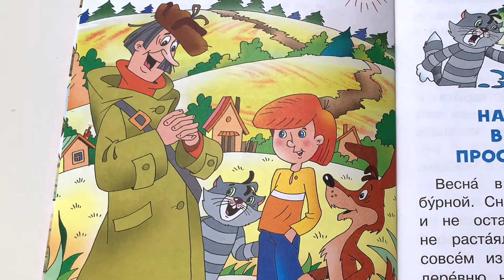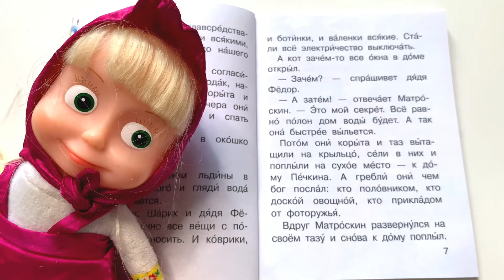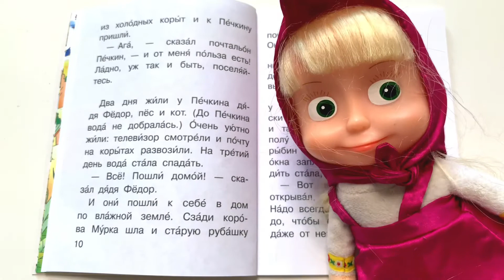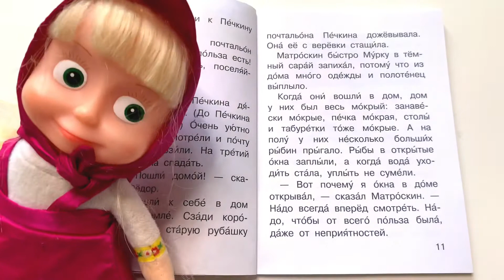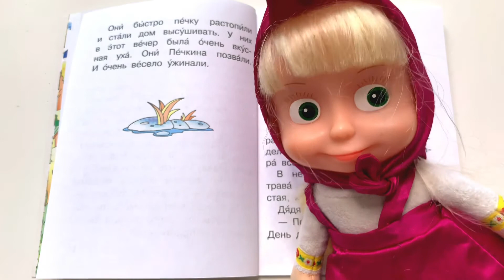Детская история «Приключения в простоквашино. Наводнение в простоквашино» - читаем вслух.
Жил-был мальчик по прозвищу Дядя Федор. Он очень любил животных, но его родители и слышать ничего не хотели о том, чтобы в их квартире завелся кто-то хвостатый и лохматый. И пришлось Дяде Федору со своими новыми приятелями — котом Матроскиным и верным песиком Шариком — отправиться в деревню Простоквашино.
В книге очень много историй про дядю Фёдора и его лохматых друзей.